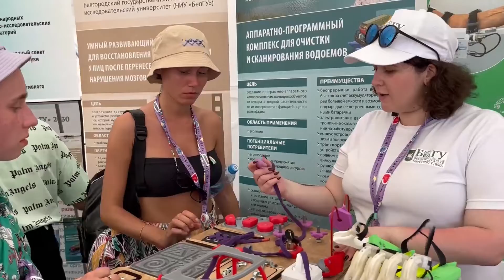НИУ «БелГУ» на «Тавриде.АРТ»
В Крыму подходит к завершению самый масштабный молодёжный фестиваль страны «Таврида.АРТ», участие в котором принимает делегация Белгородского госуниверситета.